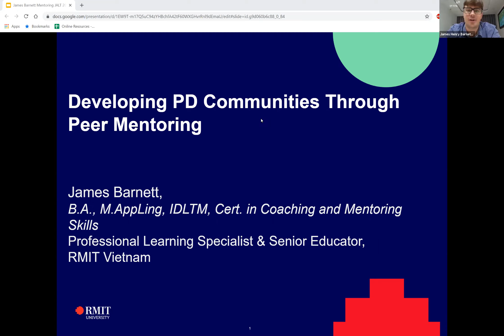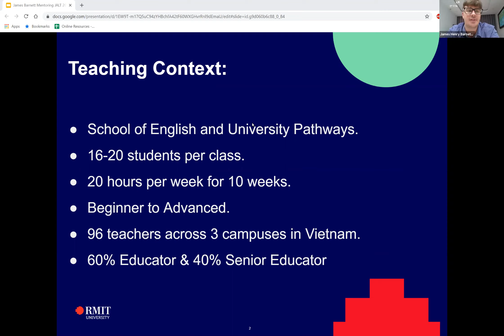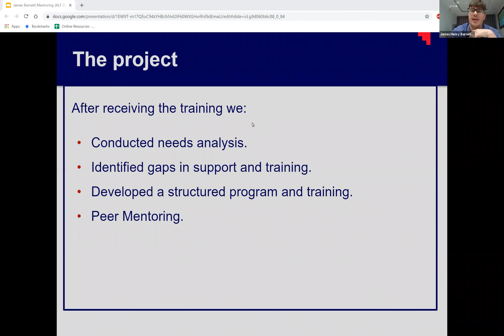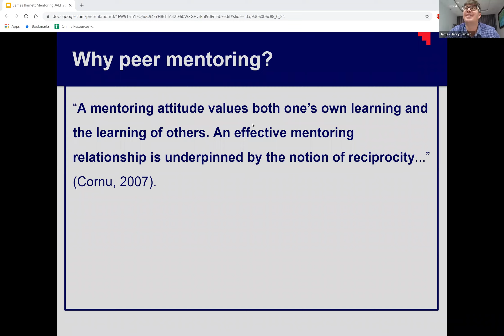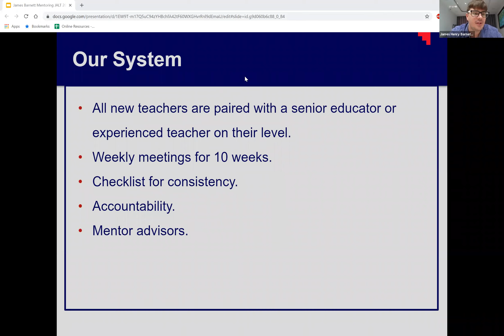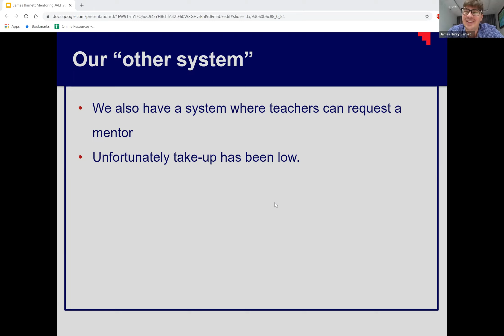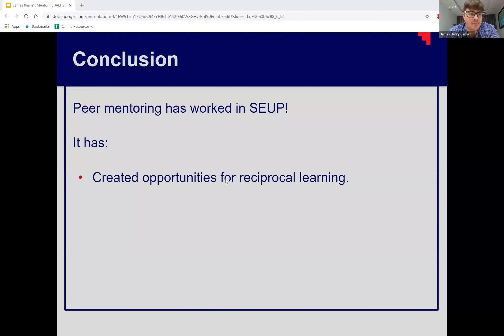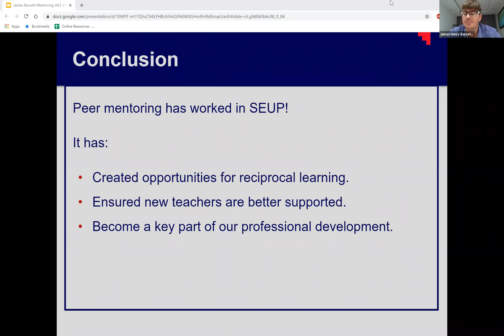James Barnett: Developing PD Communities Through Peer Mentoring: JALT2020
Saturday, November 21, 12:50-13:15 JST | Zoom 10
Teachers Helping Teachers (THT) College & University Education Practice-Oriented Short Workshop
This session will introduce the successful approach towards peer mentoring that English teaching colleagues in RMIT Vietnam use to support, motivate, and encourage each other. The establishment of this program has resulted in a marked improvement in mentoring and has ensured a community of continual improvement and professional development. Attendees will gain an understanding of how to establish their own peer mentoring program to encourage reciprocal professional development.